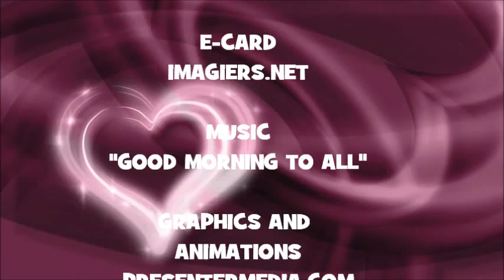¡FELIZ CUMPLEAÑOS GHAFFAR!